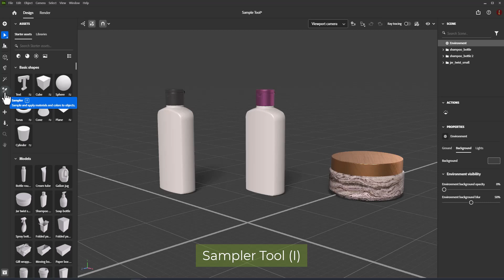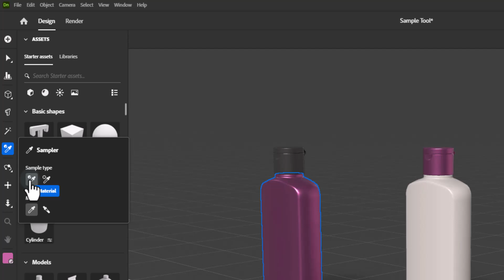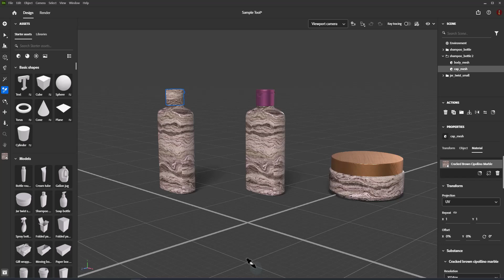Adobe Dimension 2024 - Sample Tool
Use the Sampler tool in Adobe Dimension 2024 to reuse and link materials across multiple objects or use colors directly from your scene to change the look of materials you've already created.